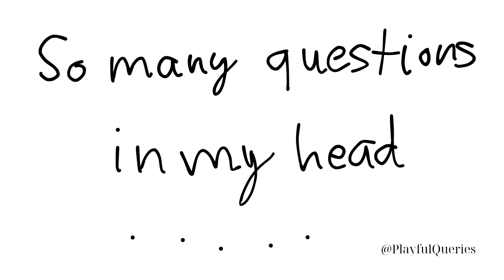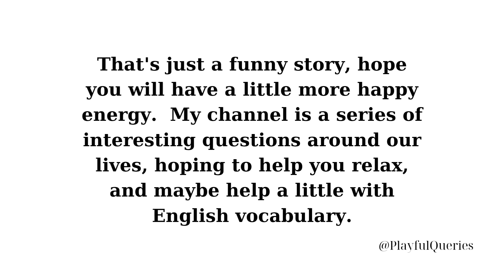this is my channel